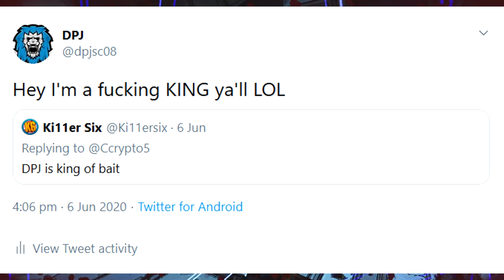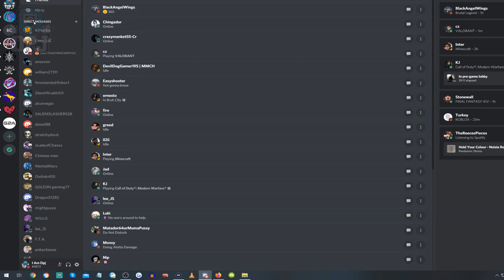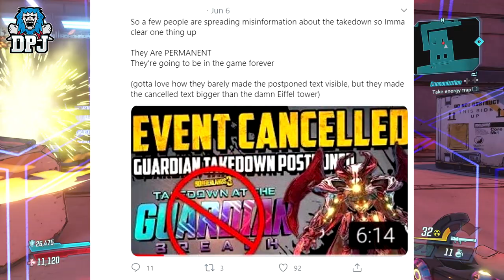The Borderlands 3 Beef - The Truth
Just a video covering a topic I know many people are confused about.